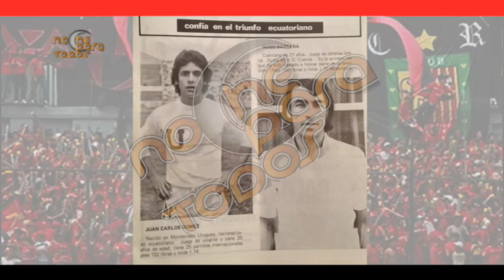Hugo Barrera Segovia (Dep Cuenca 45 años)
Hugo Barrera Segovia uno de los primeros jugadores cuencanos en el equipo del Deportivo Cuenca en sus inicios en el año de 1971, nos cuenta algunas anécdotas y su vida como futbolista en el equipo morlaco.